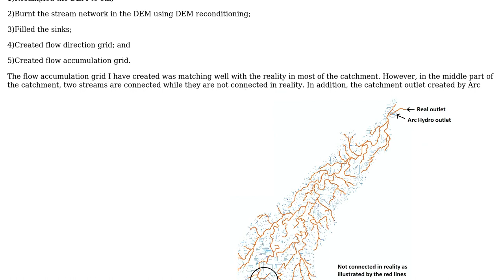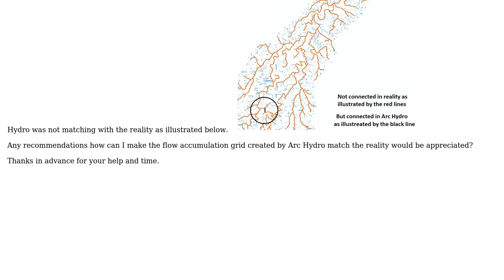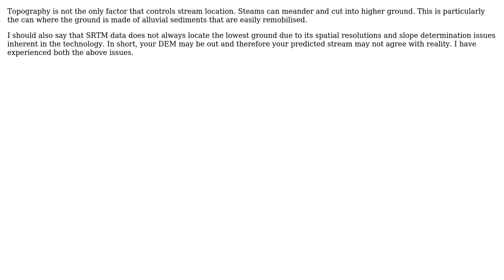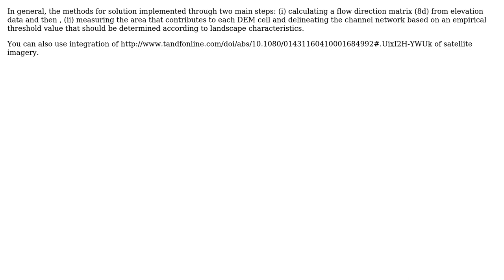GIS: Stream network doesn't match the reality? (4 Solutions!!)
GIS: Stream network doesn't match the reality?

With thanks & praise to God, and with thanks to the many people who have made this project possible! | Content (except music & images) licensed under CC BY-SA | Music | Images & others | With thanks to user spatialfrog user shiny user Marco_B user Dror Har Gil user AndrewM and the Stack Exchange Network Trademarks are property of their respective owners. You are responsible for your own actions.